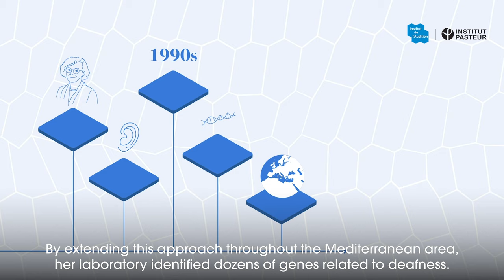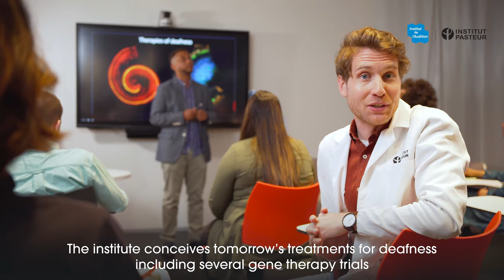The Hearing Institute, Center of the Institut Pasteur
The Hearing Institute is a center for basic and translational neuroscience research in the field of hearing, set up at the initiative of the Fondation Pour l'Audition and the Institut Pasteur.

The Hearing Institute has 3 main priorities:

1. TO CARRY OUT TOP-LEVEL BASICH RESEARCH

To elucidate the principles underpinning the workings of the auditory system, auditory perception and cognition, and multisensory integration; to improve understanding of the plasticity of the auditory system; and to shed light on interactions between the genome and the acoustic environment.

2. TO DEVELOP TRANSLATIONAL APPROACHES

To improve treatment for patients by elucidating the pathogenesis of sensorineural hearing loss and by developing multiparametric tools to diagnose hearing impairments, innovative therapeutic approaches for children, young adults and older individuals, and aural rehabilitation based on advances in basic scientific knowledge.

3. TO TRANSFER SCIENTIFIC KNOWLEDGE

The Hearing Institute disseminates its scientific and medical findings to the international scientific community and to all those involved in hearing health, including physicians, hearing aid specialists and speech therapists. It also shares this information with individuals with hearing loss and related organizations; it listens to their views and is committed to fostering a shared vision of any therapeutic developments.